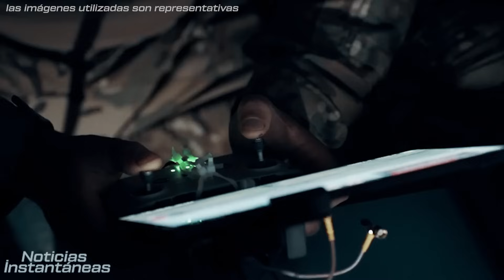Misil TAURUS disparado por Ucrania aplasta columna de refuerzos rusos en puente de Crimea